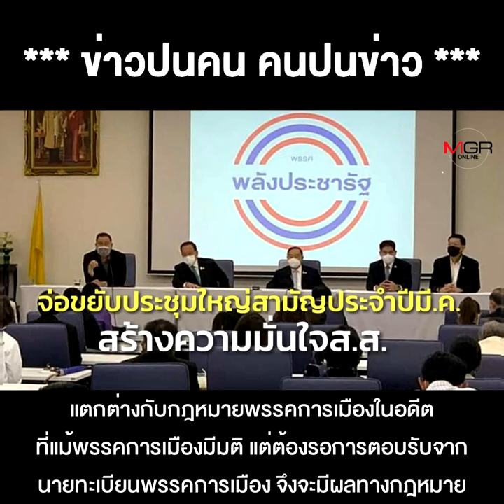21 ส.ส.ก๊วนธรรมนัส ลุ้นระทึก ปม มติขับพ้น พปชร. คำตอบยังอยู่ในมือ กกต. !!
21 ส.ส.ก๊วนธรรมนัส ลุ้นระทึก ปม มติขับพ้น พปชร. คำตอบยังอยู่ในมือ กกต. !!